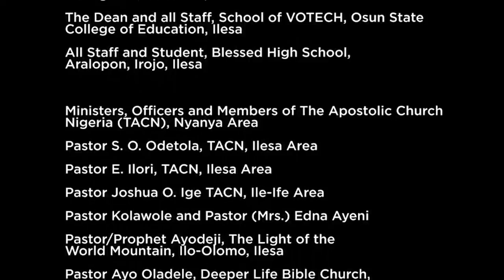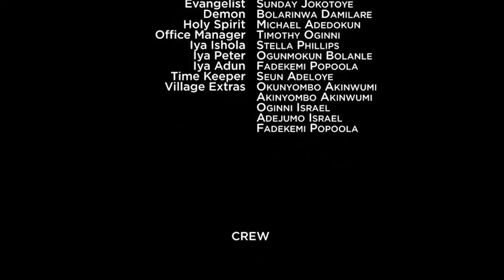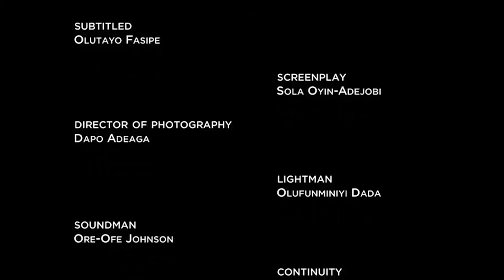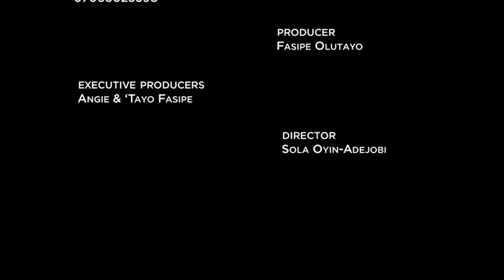HAND THAT SAVE 2|| LATEST GOSPEL MOVIE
This is a wonderful movie, please watch, comment and share.

Polaris Bank LTD
THANKS